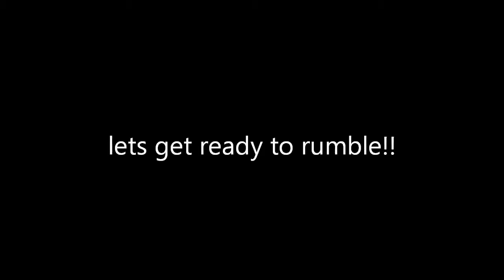LIL BLAQ SAMBO ..the reason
LIL BLAQ SAMBO IS FED UP THE PUNK AZZ LION IS GOING TO GET IT THIS THIS TIME THE REASON IS WAR?